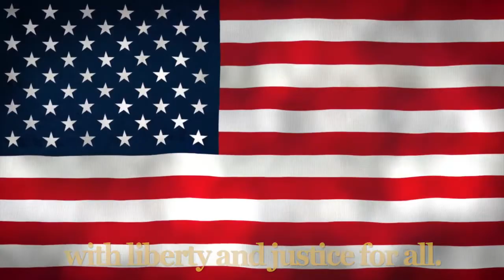Tue Nov 15th